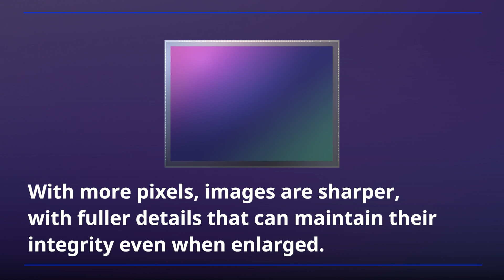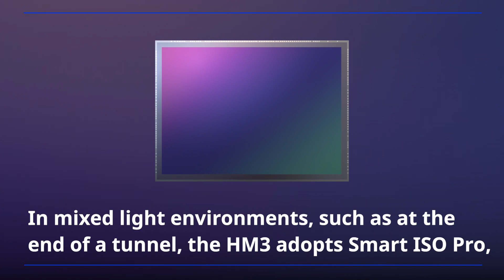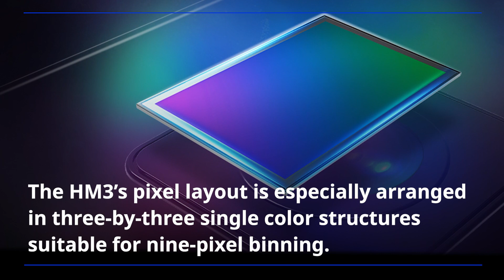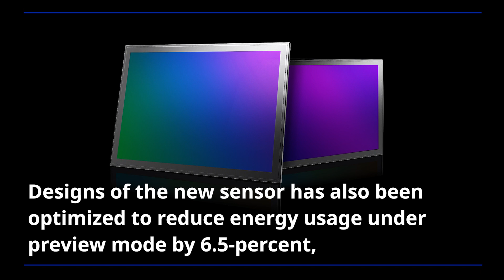Samsung’s Newest 108Mp Mobile Image Sensor ISOCELL HM3 | Audio Press Release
Samsung Electronics introduced its latest 108Mp mobile image sensor, Samsung ISOCELL HM3.

With a wide spectrum of advanced sensor technologies, the HM3 can capture sharper and more vivid images in ultra-high resolution with faster auto-focus and extended dynamic range.

✓ 00:00 Samsung Electronics introduced Samsung ISOCELL HM3
✓ 01:14 The 1/1.33” ISOCELL HM3 with 0.8μm-sized pixels is a new addition to Samsung ISOCELL’s 108Mp product line-up.
✓ 01:26 For faster auto-focus, the HM3 integrates an improved Super PD Plus feature.
✓ 01:54 The HM3 adopts Smart ISO Pro, a high-dynamic-range (HDR) imaging technology.
✓ 02:39 The HM3’s pixel layout is especially arranged in three-by-three single color structures suitable for nine-pixel binning.
✓ 03:13 Designs of the new sensor have also been optimized to reduce energy usage under preview mode by 6.5-percent, offering added power efficiency to the overall mobile device.